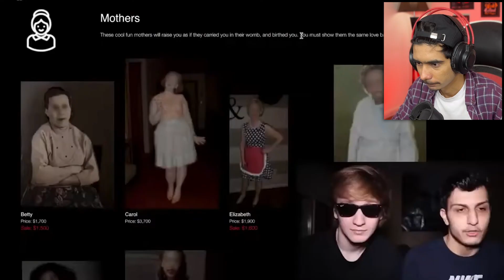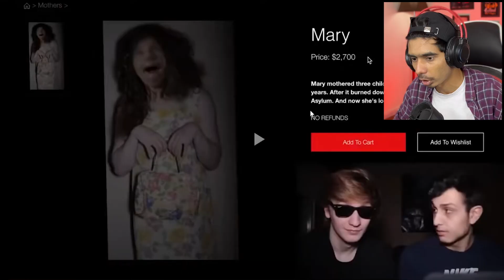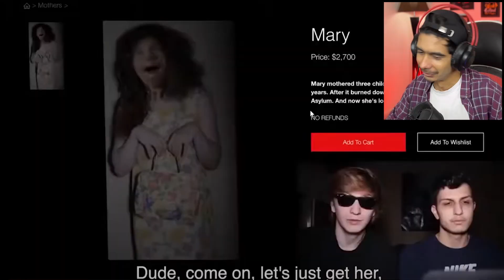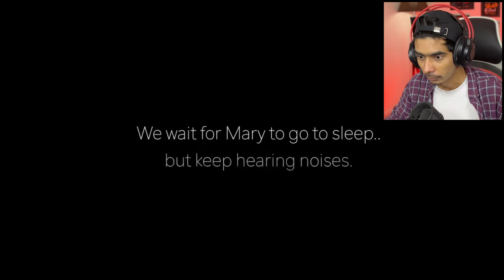They Bought A MOM Off The DARK WEB.....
Hello RTNZ 🤩

Gaming Channel  ►  @RTAPlayz